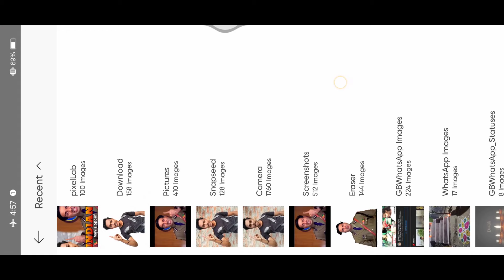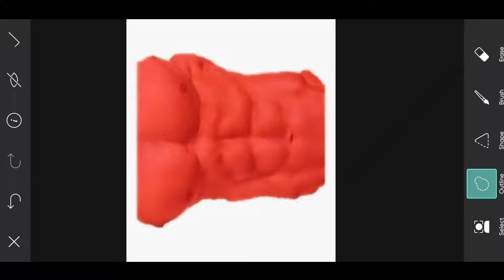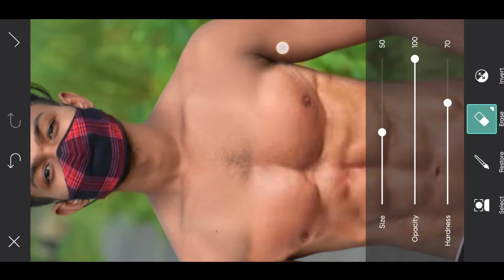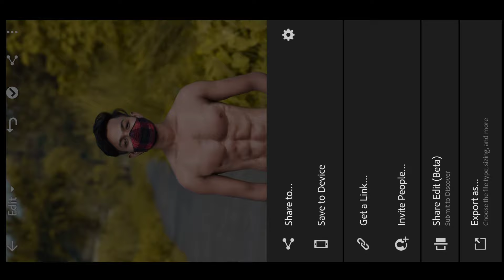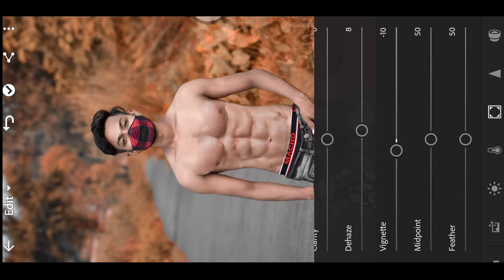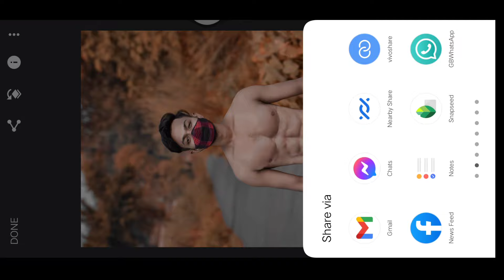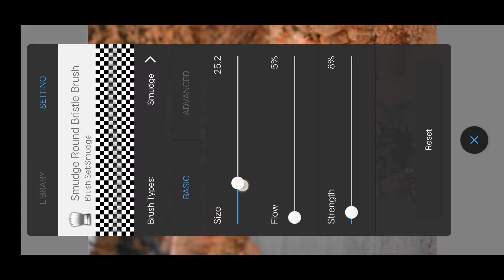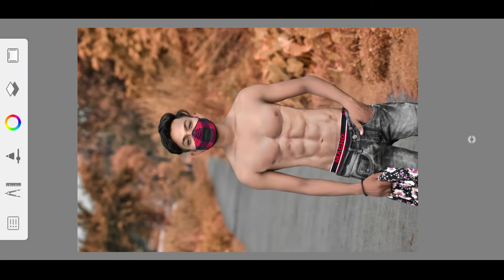PicsArt Six Pack Photo Editing| How to Edit Six Pack Photo| Photo Editing Video Step by Step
"Png के लिए TELEGRAM JOIN करे "

NCS.

Keywords.
Lightroom photo editing
lightroom Editing
Snapseed photo editingPicsArt face Smooth